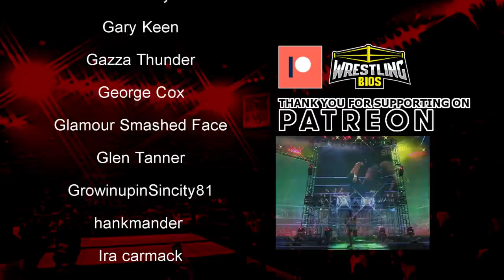The Sting vs Vampiro WCW Rivalry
During the year 2000, WCW put Sting and Vampiro together in a tag team known as "The Brothers in Paint". This team was put together just before the Vince Russo WCW reboot, and after the landscape of WCW changed with the introduction of The New Blood, Vampiro turned on Sting and the two would begin a rivalry. Sting vs Vampiro took place on WCW Nitro, at WCW Spring Stampede 2000, WCW Slamboree 2000 and WCW Great American Bash 2000, and this video takes a look at every match of the feud. The Human Torch match and the House of Pain matches are included.  With this amount of matches between the two, and with Vince Russo's desire to push up and coming WCW stars while trying to negate guys like Hulk Hogan, Sid and Kevin Nash, it's surprising to find out that Sting was pretty much dominant throughout the feud. Many remember the Human Torch match, but elsewhere, Sting always had the upper hand.

00:00 - Vampiro's early WCW days
03:47 - The Brothers in Paint
07:05 - Spring Stampede 2000
10:41 - The First Blood Match on Nitro
12:44 - Graveyard Attack
14:01 - Slamboree 2000
16:07 - The House of Pain Match on Nitro
17:34 - The Human Torch Match
23:31 - Sting's return to WCW